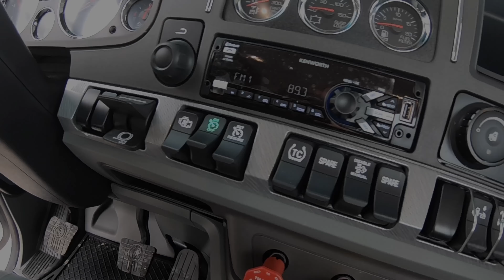2019 Kenworth T880 - FIRST LOOK - (watch until the end)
Now in stock available for immediate delivery:

2019 Kenworth T880
Paccar MX-13 455hp
Eaton Fuller manual 13 speed Transmission
12,500 Front Axle
40,000 Rear Axle
3 way lock up
189" Wheelbase